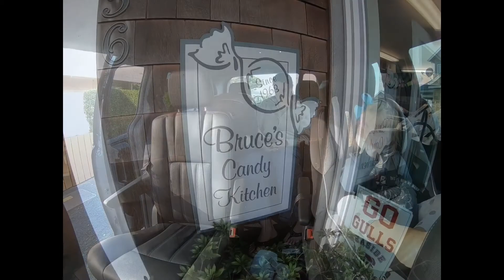Cannon Beach 2018 - Full